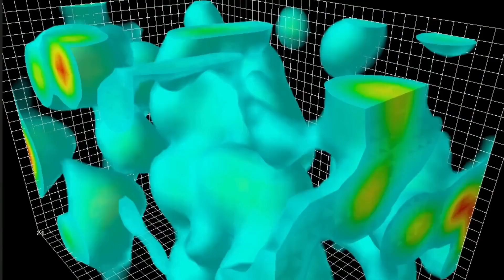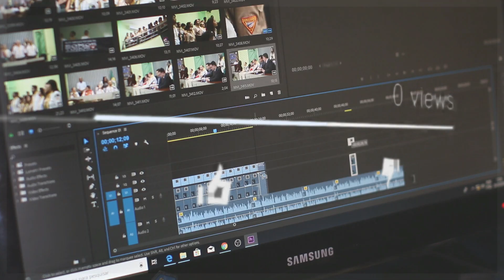Roger Penrose Black Holes Created Our Universe, Big Bang is Wrong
The common belief is that our universe began around 13.8 billion years ago with an event called the Big Bang. This event kickstarted the expansion of the universe, leading to the formation of galaxies, stars, and planets. Eventually, life emerged on Earth within the Milky Way galaxy, sparking curiosity about its origins and the wider cosmos. However, some scientists propose that our understanding of the universe's beginnings might be incomplete or incorrect. What if the Big Bang wasn't the true starting point? What if, instead of being part of an ever-expanding universe, we're actually inside a black hole that came from another universe? This unconventional theory challenges traditional thinking, suggesting that black holes within our universe might serve as entrances to the creation of new universes, implying that our cosmos is just one among many. This may sound an outlandish concept but this is what famous physicist Roger Penrose says.

🪐 More Space Video´s:

Sir Roger Penrose: String Theory is Wrong, and Dark Matter Doesn't